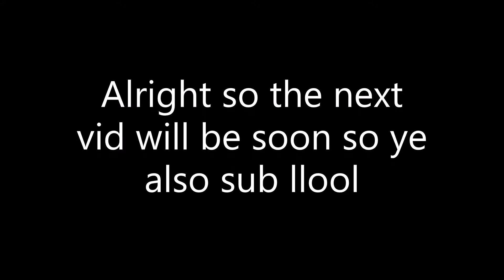Roblox Tower of True Chaos (Floor 1-3 LEGIT) Part 1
loool